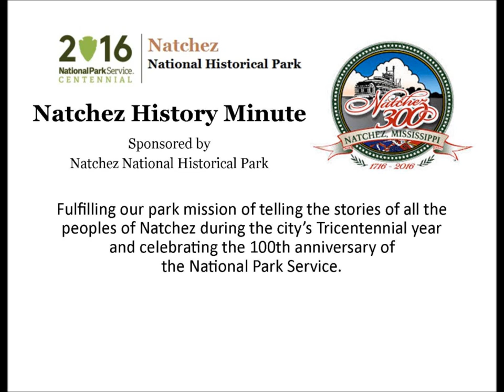Jan 12 Olu Dara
Alvin Shelby presents a Natchez History Minute on acclaimed musician Olu Dara, who was born in Natchez on this day, January 12, 1941.